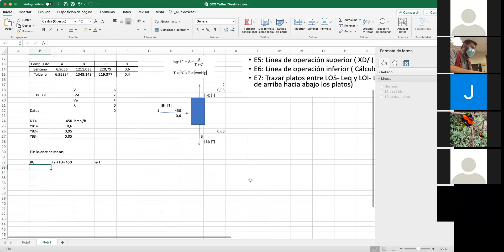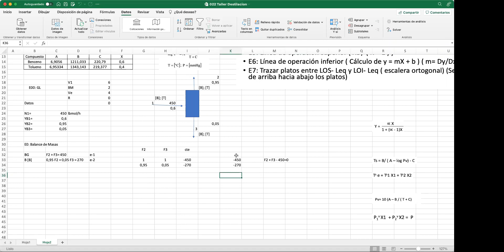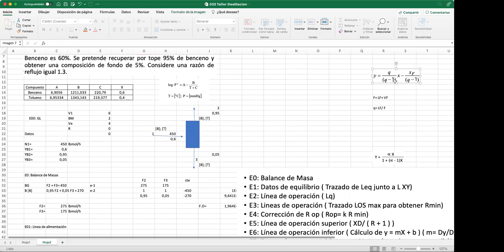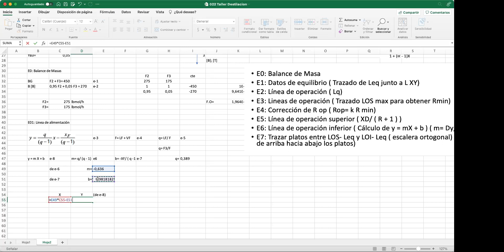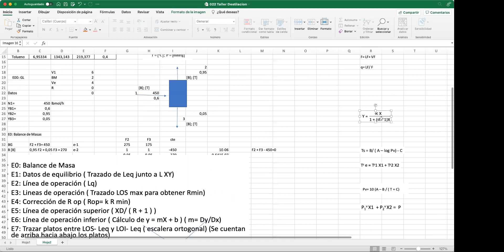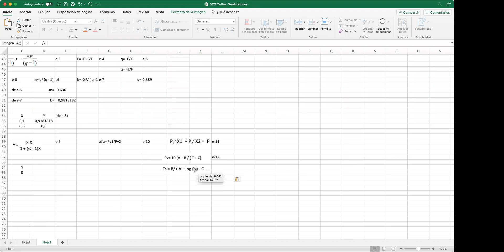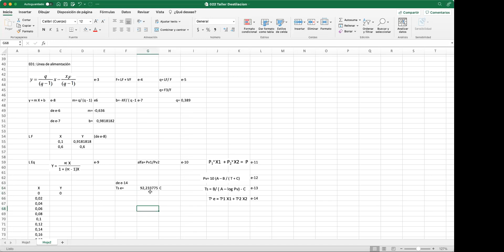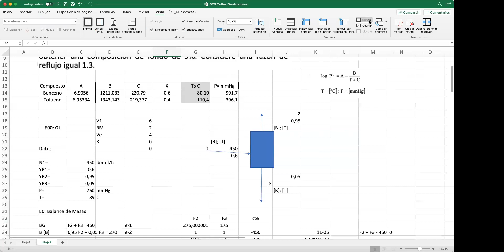Destilación part one